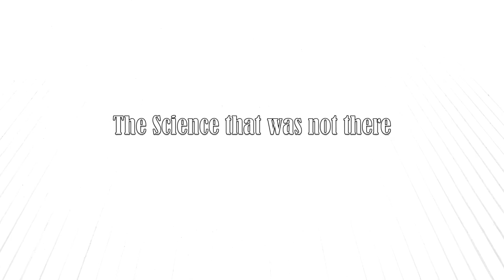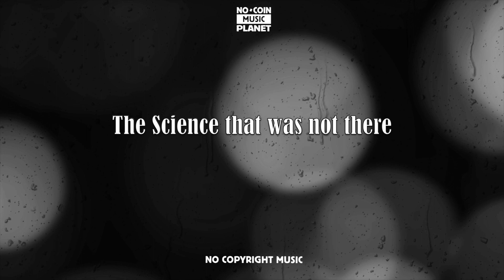THE SCIENCE WAS NOT THERE (No Copyright Music)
Song: THE SCIENCE WAS NOT THERE
Music provided by "No Coin Music Planet"